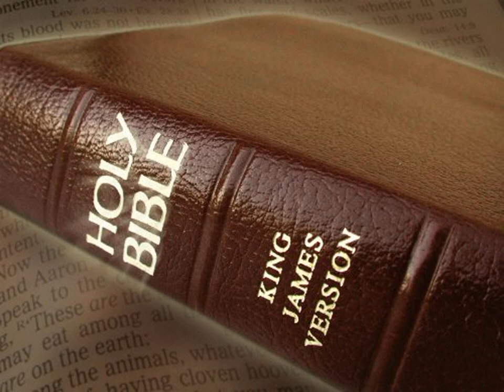King James Version Bible Audiobook Book of Ecclesiastes Chapter 10